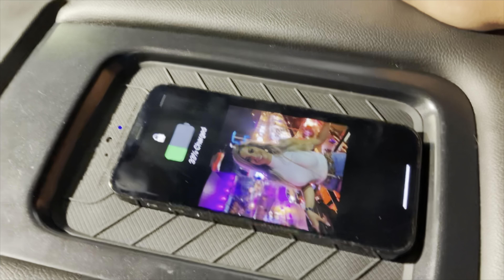Happy 4th of July! Boost Auto Parts Wireless Charger Install. 15-19 Duramax!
This wireless charger from Boost auto parts was a breeze to install. It works like a charm. If you have any questions, let me know!